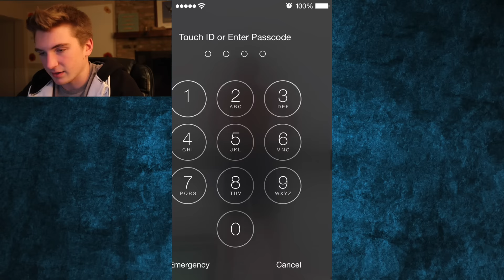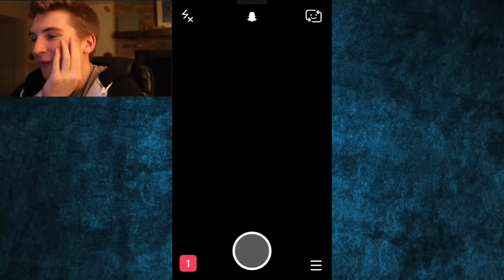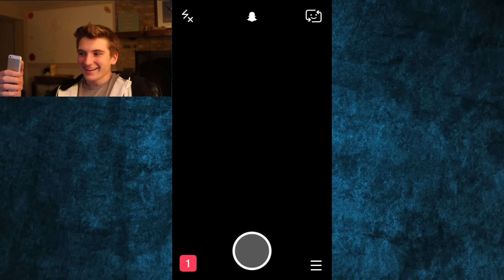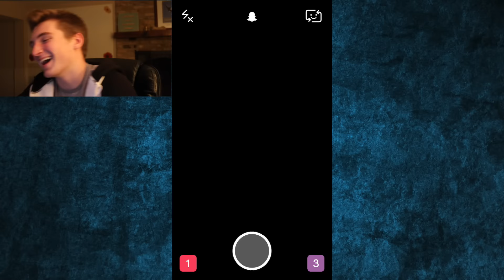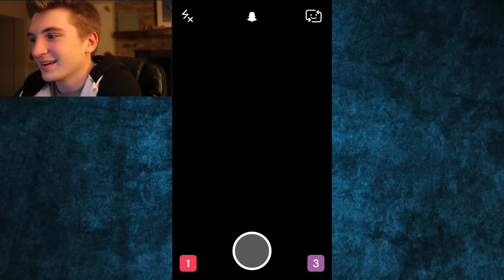TALKING BACKWARDS CHALLENGE!!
LOL...

:D